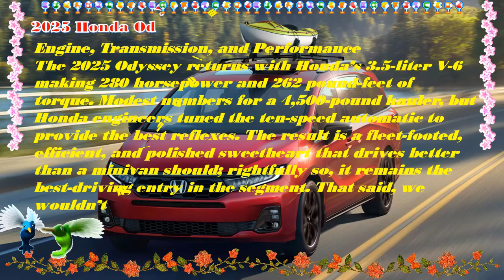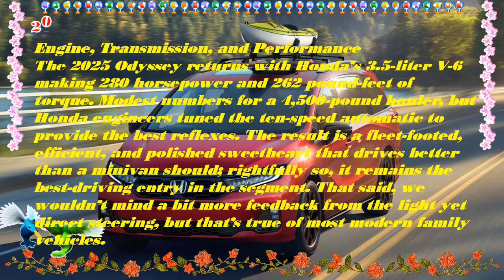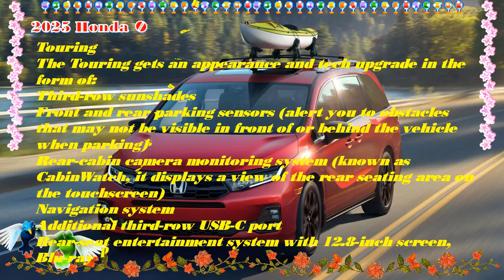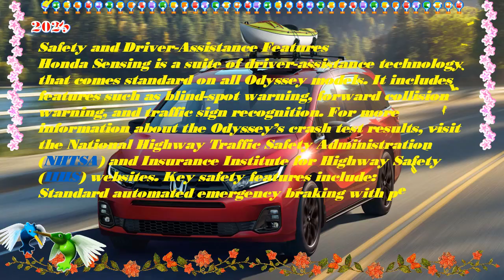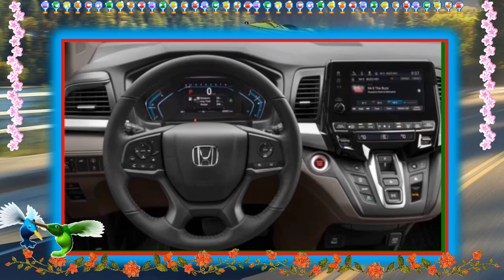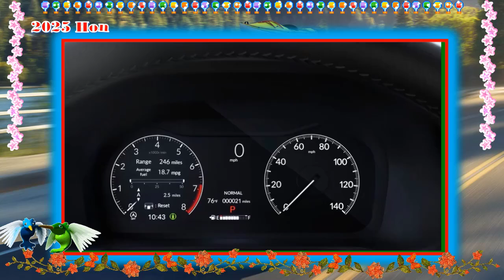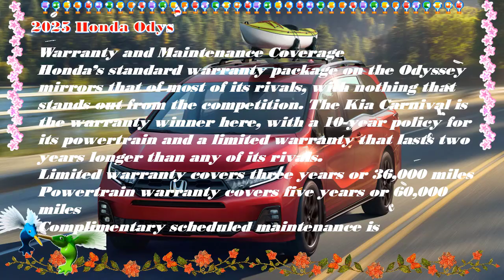2025 Honda Odyssey Elite | 2025 honda odyssey black edition | 2025 honda odyssey canada | Touring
Hybrid cars are pleased to present:2025 Honda Odyssey Elite | 2025 honda odyssey black edition | 2025 honda odyssey canada | Touring
Best regards.